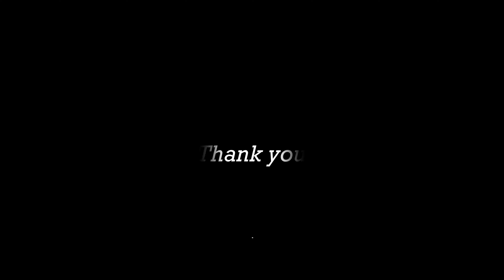جولة أكل الشوارع الرباط عاصمة المغرب فقط ب 10 دولار | street food in morocco 🇲🇦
Street food in morocco _ street food in rabat morocco _
_📍جولة أكل الشوارع ب ١٠ دولار _تحدي 10 دولار_يوم كامل ب 10 دولار _أكل وسفر _ الجولة المجنونة  أكل الشوارع حول العالم_ تحدي الأكل
_طاكوس مغربي_ بيتزا مغربية_ شاورما _ برجر